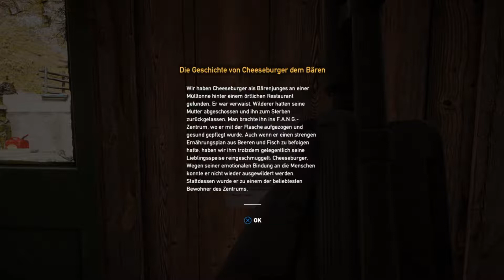Lets Play Far Cry 5 PS4 german #04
Live auf Twitch: Herr_Barbas
lets play
far cry 5
ps4
german
deutsch
felix barbas